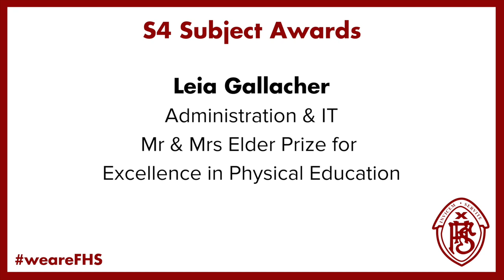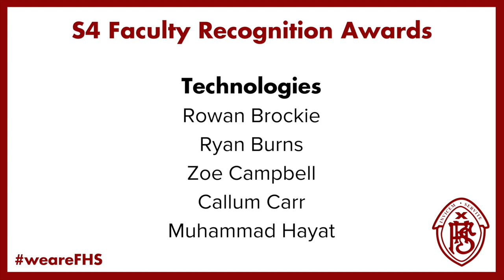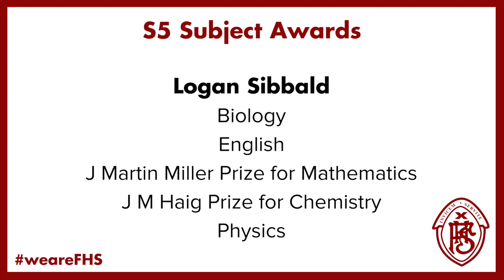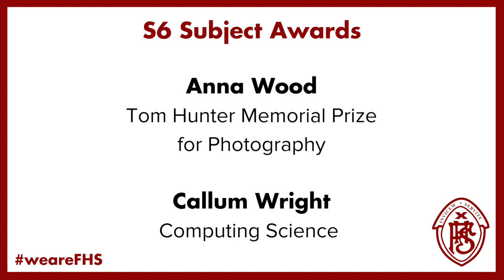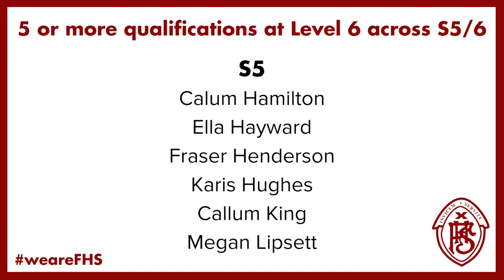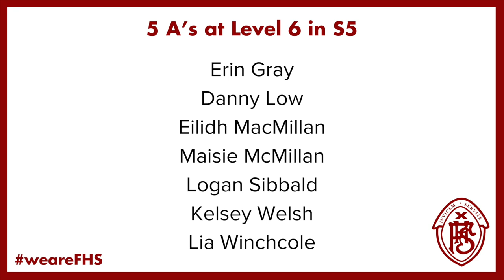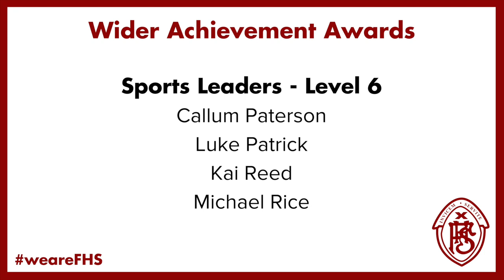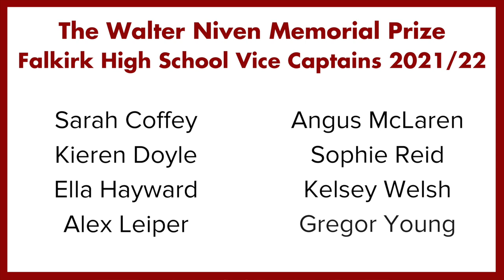Falkirk High School - Senior Prizegiving 2020/21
Celebrating the achievements of our senior pupils during session 2020/21